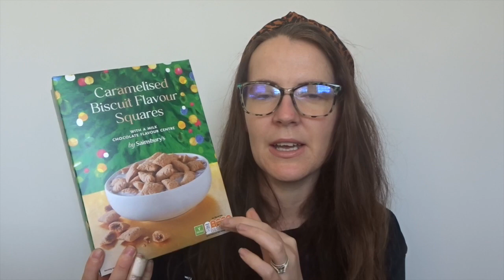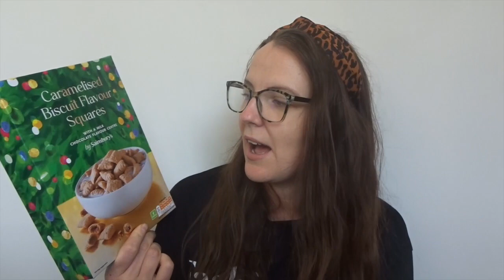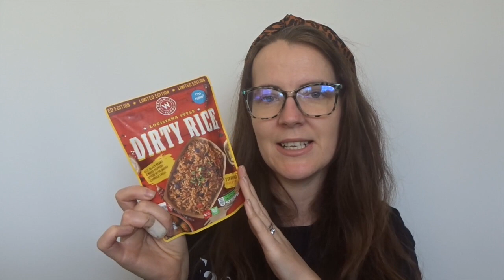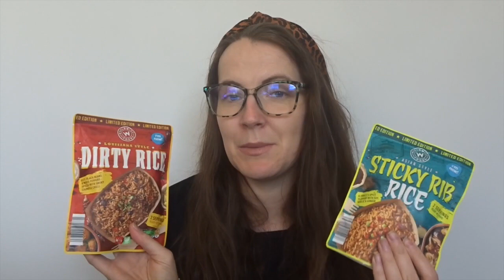Friday Finds // Slimming World & Calorie Counting //October 2022//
However , Lockdown came and I have gain some extra weight . I have now rejoined Slimming World .
As my channel has grown I have added , hauls , topic vlogs , day in the life , Disney & much more .

Take Care
Sending Positive Thoughts
Rachel

Ana Luisa :
I absolutely recommend checking out Ana Luisa ❤️